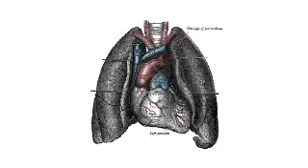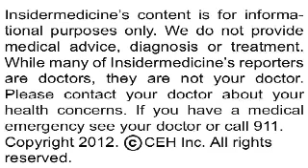Insidermedicine In Depth - March 26, 2012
More frequent indulgence in chocolate is associated with having a lower body mass index, or BMI, according to a research letter published in the Archives of Internal Medicine.

Some health risks associated with being overweight include developing:
·         Heart disease
·         Some types of cancer

Researchers from the University of California, San Diego asked about 1,000 adult men and women with no heart disease, diabetes, or high cholesterol to estimate how often they eat chocolate each week as well as to complete a detailed food questionnaire, which allowed the investigators to estimate how many calories they consume daily. Participants' heights and weights were also measured, in order to determine their BMI

On average, participants' BMI was 28, and they consumed chocolate twice a week. The participants who reported eating chocolate most frequently also consumed more calories andsaturated fat than those who ate it less often. The intriguing finding was that even though consumption of more calories and saturated fat was associated with a higher BMI, eating chocolate more frequently was associated with having a lower BMI. This association remained even after taking into account participants' age and sex. There was no association between eating chocolate and being physically active.

Today's research suggests that what you eat in addition to how much you eat may influence how much you weigh. The investigators suggest a randomized clinical trial to determine the metabolic benefits of consuming chocolate.